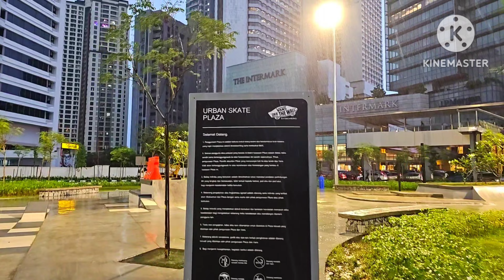Walking in the Rain (Vid-90) near Urban Skate Plaza Ampang Park in Kuala Lumpur, Malaysia.